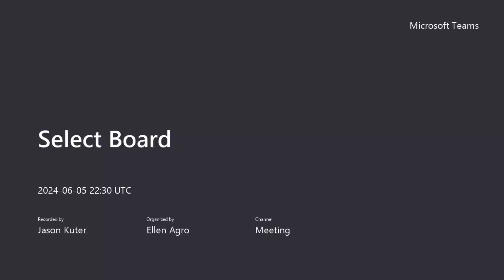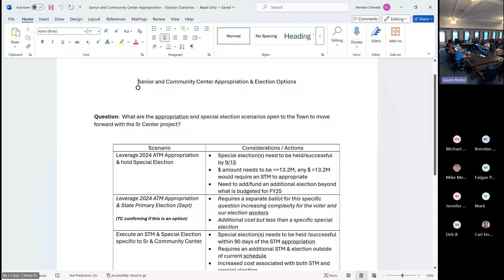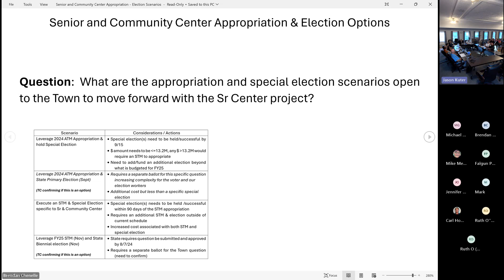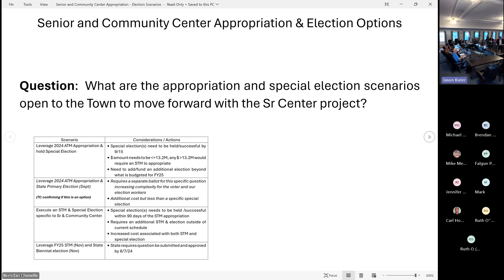2024 6 5 Select Board